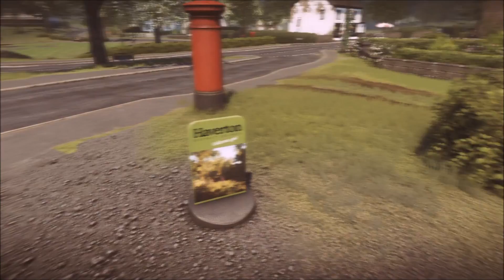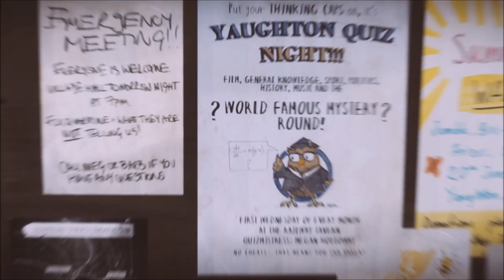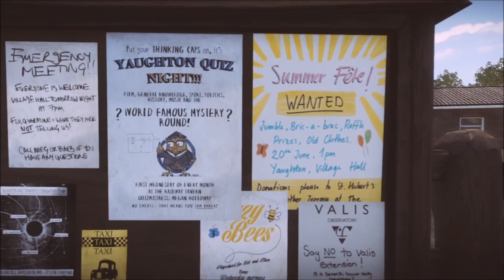EVERYBODY'S GONE TO THE RAPTURE| JEREMEY #2| ITS EVERYWHERE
Hey Hey, Shamtaro here playing Everybody gone to the Rapture. A game where the one little English Village has a sudden disappearance... And where I learn that I suck at commentary and playing video games together.

Shit before even me sometimes. You know how I forget things.

If you guys want to follow me on the Social Media just talk about random shizz or just show some love.

Thank you so much, have an awesome day! As always, Stay weird!